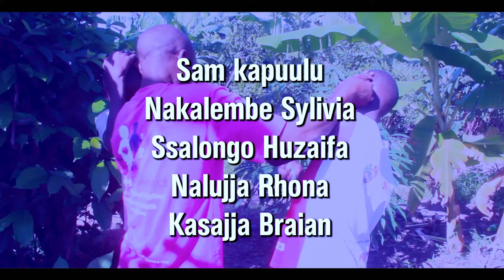KABAKULU BOKKA vj Junior kina Uganda latest movie